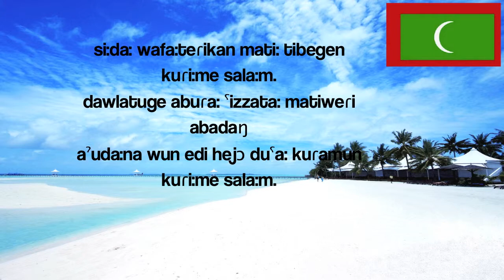National Anthem of Maldives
On this video, you can see the national anthem of Maldives.

If you have any question, let us a comment.